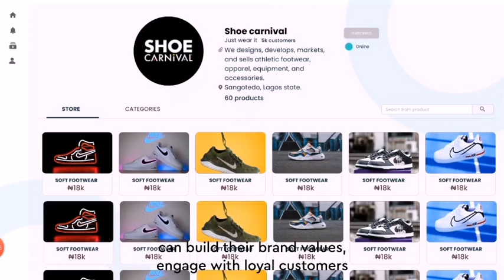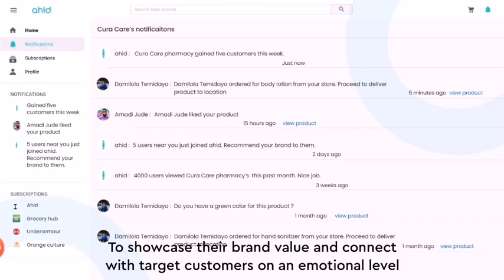Ahid pitch by Anyanwu Perfect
Ahid is a social networking platform that connects African businesses with target customers all over the world.

Ahid's goal is to challenge the small and medium industry in Africa. We do that by creating a platform where business owners can manage their day to day activities, build their brand values, find and keep existing customers.

This platform allows users to access multiple businesses near and far from them without leaving their location.

My name is Anyanwu Perfect and I am the founder of ahid. I believe ahid has started a movement that empowers African businesses, startups and entrepreneurs with the right tool to grow virtually and showcase their unique values.